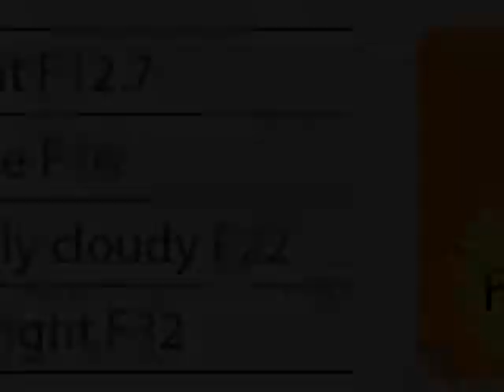Fujifilm Instax mini 8 Instant Film Camera Review White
Fujifilm Instax mini 8 Instant Film Camera has a cute design and compact body available in five colors. Bring instant fun and excitement to your everyday life...